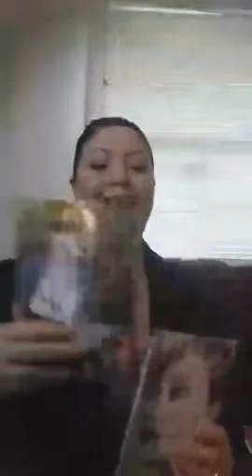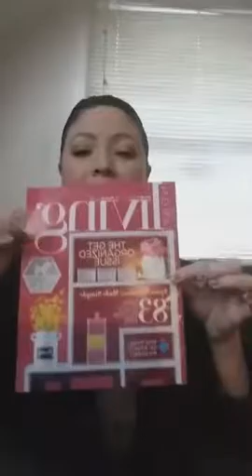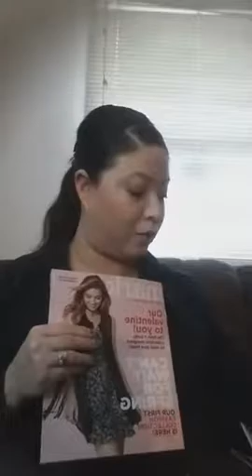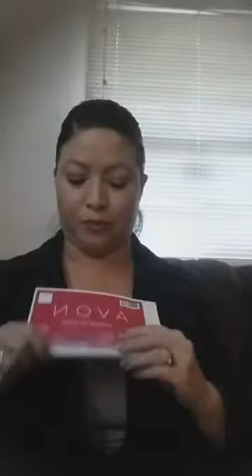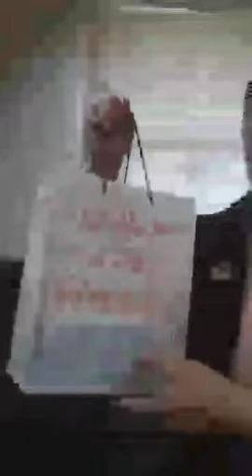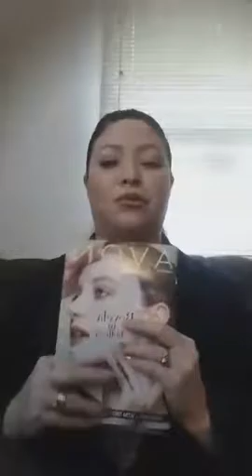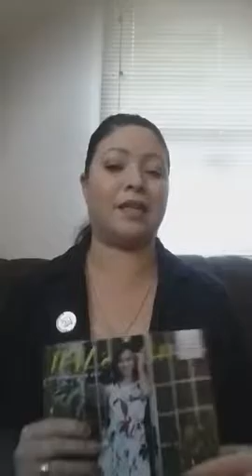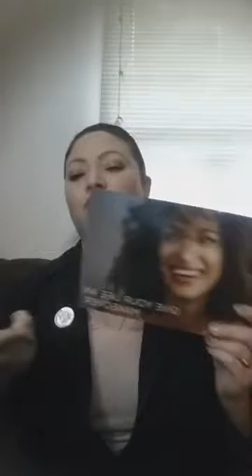Avon Opportunity / Oportunidad de Avon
Learn the basics on how to start your Avon business.
If you have any questions after watching my video, comment bellow.

Aprende lo basico de como comenzar tu negocio de Avon. Si tienes alguna pregunta despues de mirar mi video, deja tus comentarios. No te olvides de subscribirte a mi canal. Si ya estas listo/a para comenzar, simplemente contactame o ve a mi pagina de red.